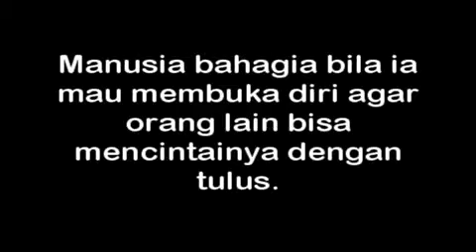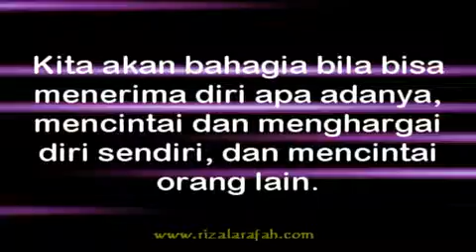Arti Kebahagiaan Mutiara Hati